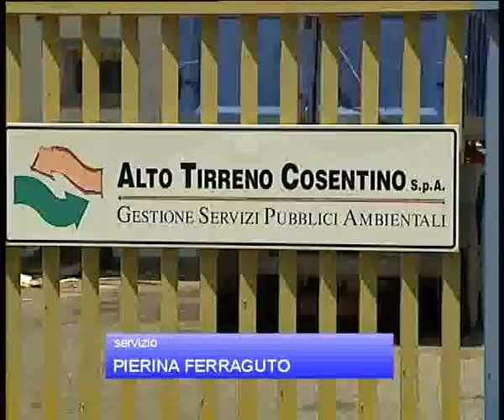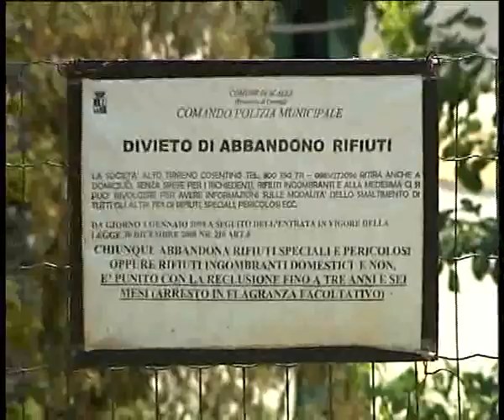Scalea, giunta Basile trattative con Atc